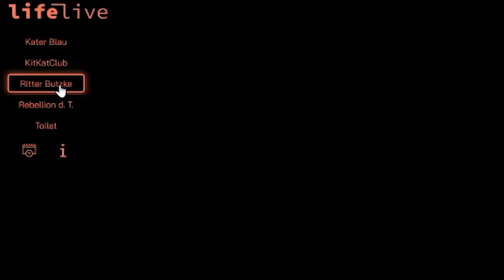ONLINE RAVE - geiler als du denkst - meine erste Erfahrung mit Online Clubs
Mein interaktives Trip-Buch auf Amazon bestellen:

25 Euro Gratis Reiseguthaben, wenn ihr euch über meinen Ref-Link bei Airbnb eine Reise für über 65 Euro bucht:

BTC-Spenden an:
1KKhYPt1LTSJe4DYzuZNYuEmwbJo8cfDRA